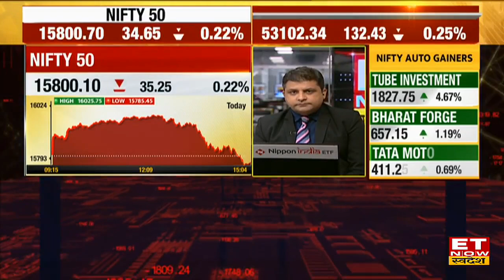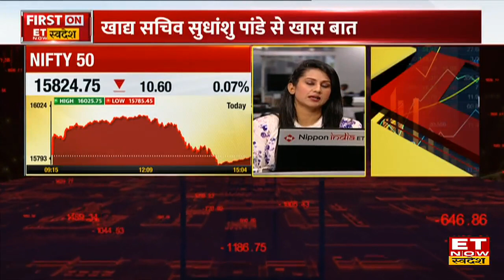Edible Oil Prices पर कल सरकार करेगी बड़ी बैठक, जानिए Food Secretary के Sudhanshu Pandey की राय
Food Secretary के Sudhanshu Pandey का कहना है कि सरकार लगातार कीमतों को मॉनिटर कर रही है। सरकार स्थिति को देखते हुए सही फैसला लेगी। एडिबल ऑयल की कीमतें और कम होने की उम्मीद है। एडिबल ऑयल कीमतों पर कल सरकार बड़ी बैठक करेगी।